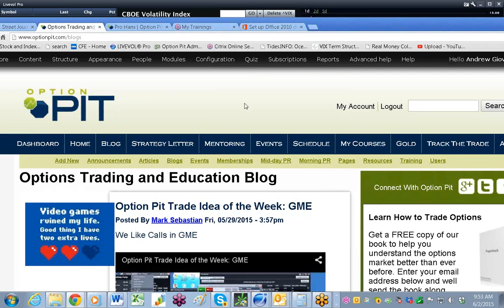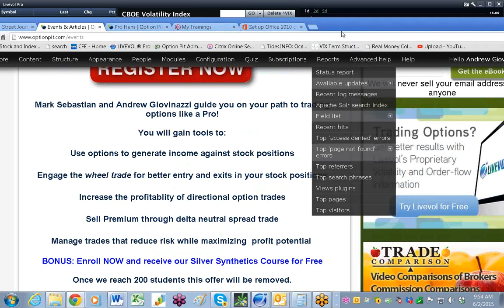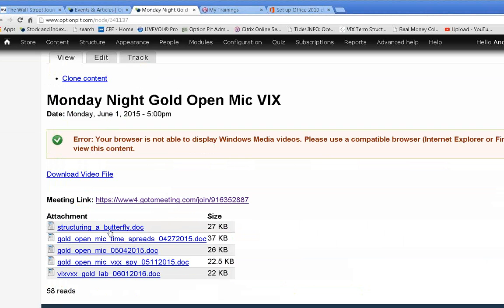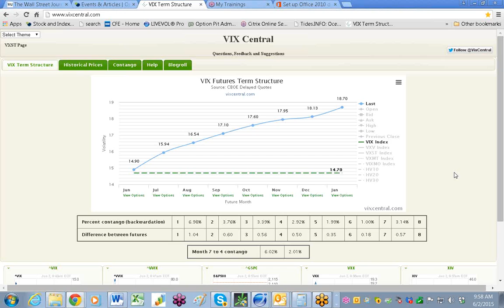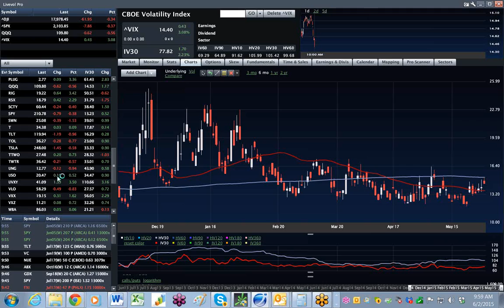2015 06 02 will the VIX really jump